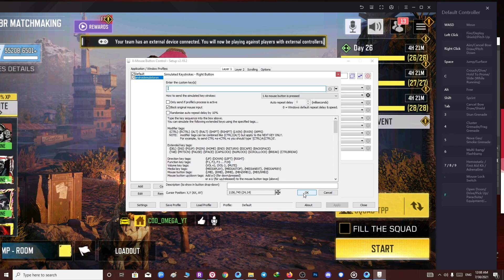آموزش حل مشکل گیم لوپ برای بازی کالاف دیوتی موبایل در سیزن جدید!!!صد در صد تضمینی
امیدوارم از این ویدیو خوشتون اومده باشه  یادتون نره چنل منو سابسکرایب کنید